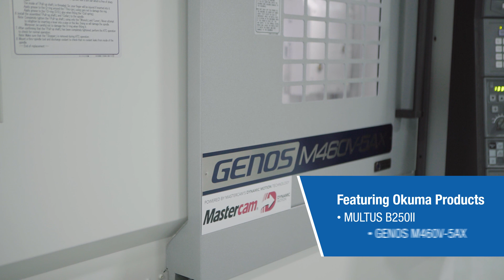Okuma MVP [Most Versatile Products] Days: Irving, TX on November 21, 2024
Please join us at the upcoming Okuma MVP [Most Versatile Products] Day event in Irving, TX on November 21, 2024! This event will be hosted by Hartwig, the area's local Okuma distributor.

Optimize your business for an evolving manufacturing environment and position it for what comes next. Attendees will learn how to eliminate work-in-progress, engage a path to lightly attended machining, and how to do more with less. Don't miss your opportunity to hear from the experts at Okuma, Mastercam, ISCAR, Renishaw, and SMW Autoblok, and watch demos featuring Okuma's MULTUS B300II and GENOS M460V-5AX.